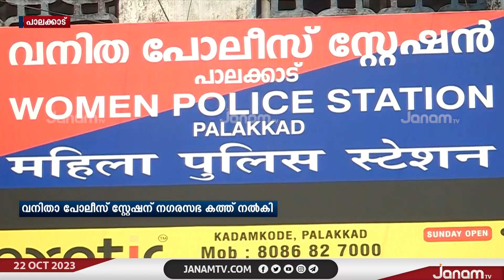വാടകക്കുടിശ്ശിക തീർത്തില്ല; പൊലീസ് സ്റ്റേഷൻ പൂട്ടേണ്ടി വരുമെന്ന് പാലക്കാട് നഗരസഭയുടെ മുന്നറിയിപ്പ്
വാടകക്കുടിശ്ശിക തീർത്തില്ലെങ്കിൽ പൊലീസ് സ്റ്റേഷൻ കെട്ടിടം പൂട്ടേണ്ടി വരുമെന്ന് പാലക്കാട് നഗരസഭയുടെ മുന്നറിയിപ്പ്

NEWS ANCHOR : SIVADAS KANMANAM